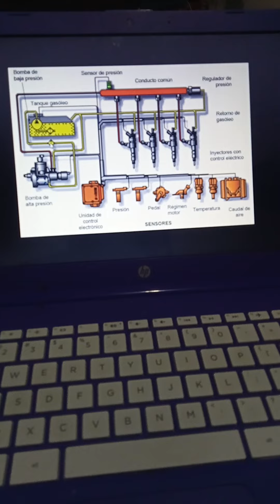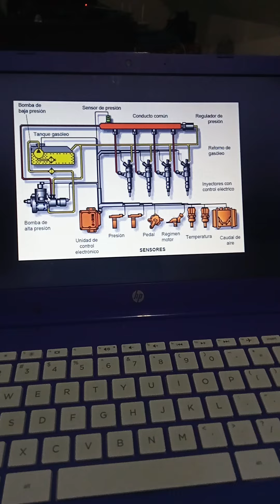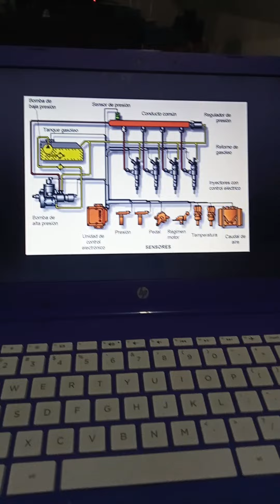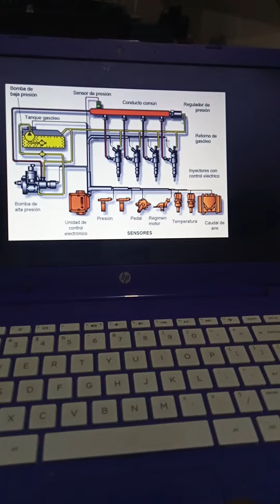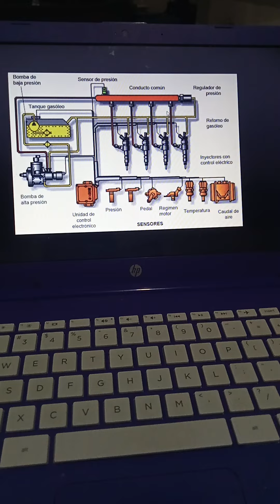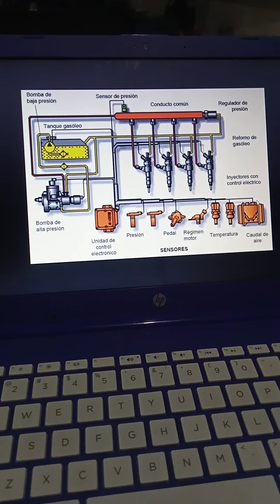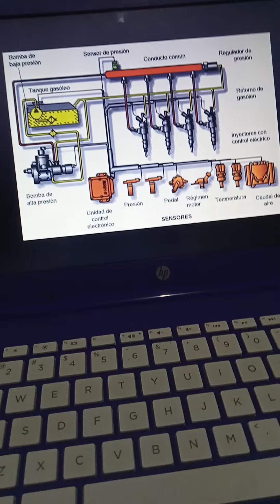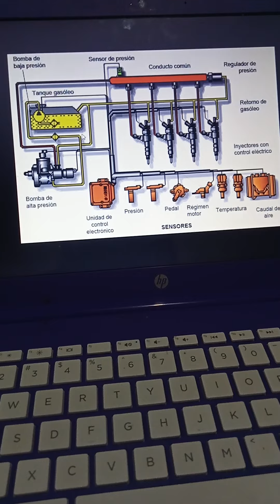sistema de alta presión Diesel - pasos de diagnóstico.